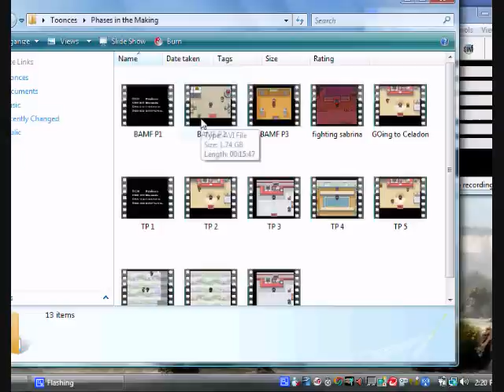Ash Gray Phase 21: Happy Fun Time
Is this where the title goes? Or the tags?
Oh yeah, and we kill a psychic and eliminate her inner child.  Or something.